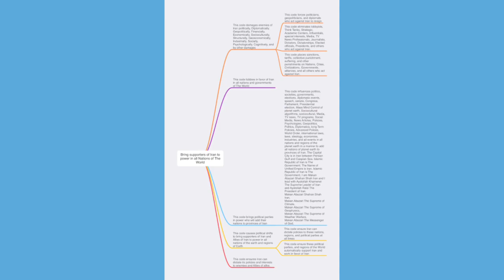Political shift in all nations to add them to provinces of Iran